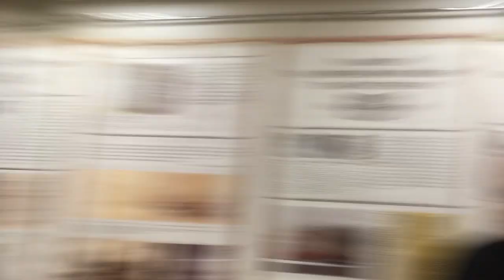ПСНК НОВОГОДНИЕ ПОСИДЕЛКИ 26 12 2023